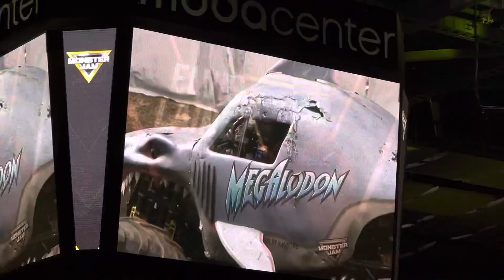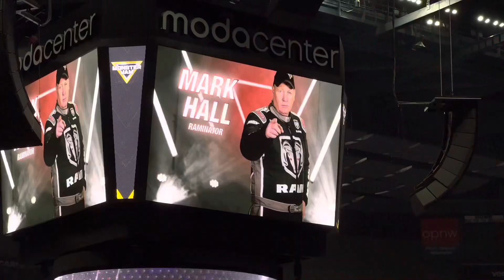Donut Competition-Monster Jam Portland 2023-Show 2